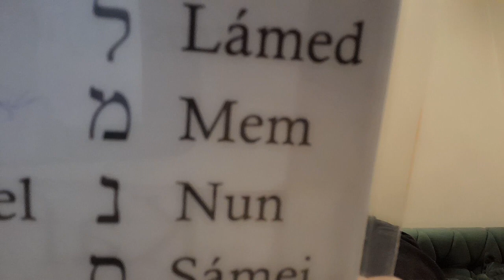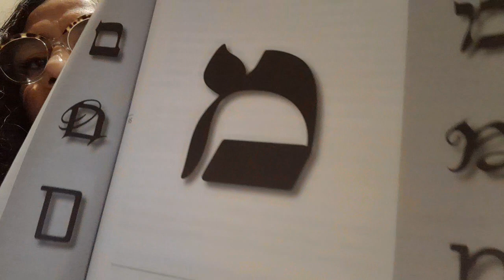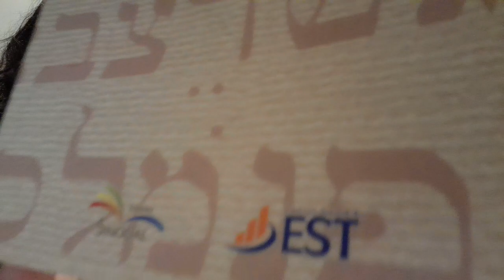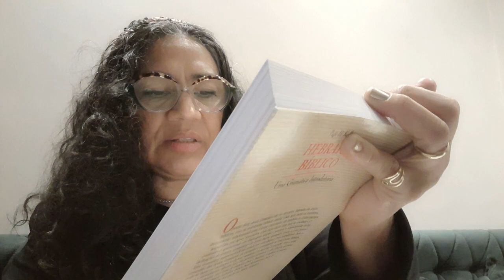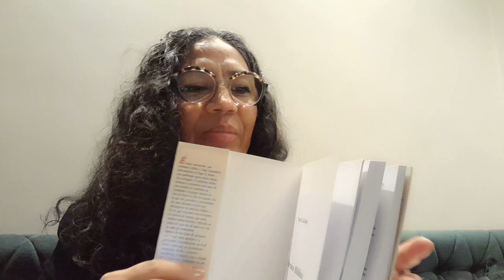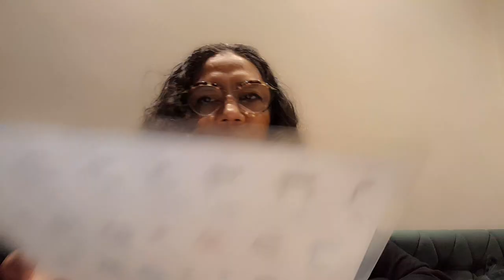LETRAMEM parte II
Ouça OS PODCASTS

Boa leitura!
Eis os links
A UNTURA DE JESUS POR MARIA
ESPECIARIAS AROMÁTICAS .
O ROMPIMENTO DO FRASCO...
O VÉU DE MOISÉS E O SUDÁRIO DE JESUS
A EPÍGRAFE OU LETREIRO .

Bíblia com Francisca Grenzer
Bibbia con Francesca Grenzer
Bible avec Francisca Grenzer
Bibel mit Franziska Grenzer
Bible with Francisca Grenzer
Bybel met Francisca Grenzer

Je m'appelle Franzisca Grenzer
Je suis Brésilien
je suis
J'habite à São Paulo-Brésil 🇧🇷
Je parle portugais et j'apprends l'allemand et le français.

"Ensinarás teus filhos e falarás a eles sobre essas coisas" Devarim 6,7

Mandamentos da Torá e as

La vérité se trouve au-dela superficiel📚✅️